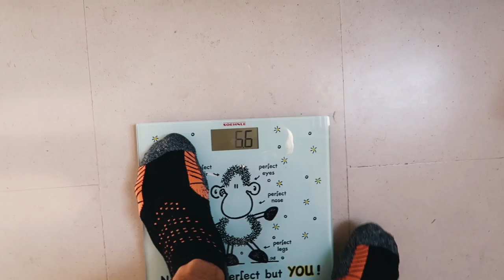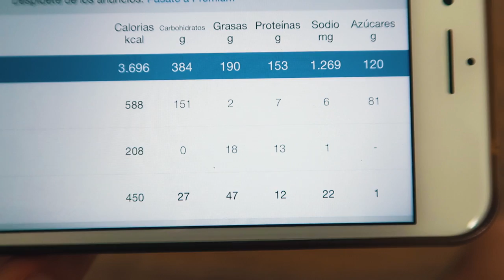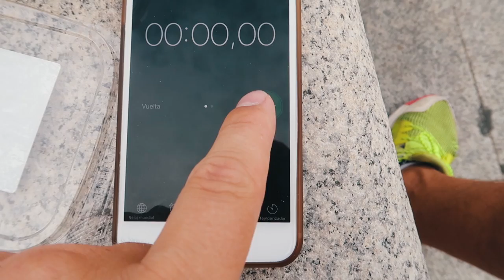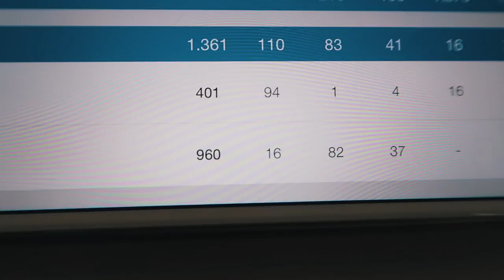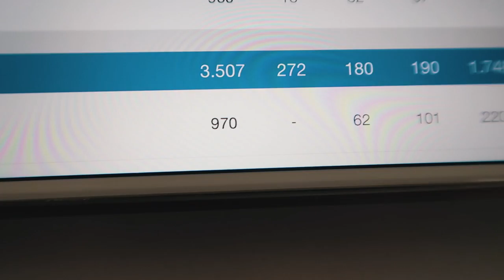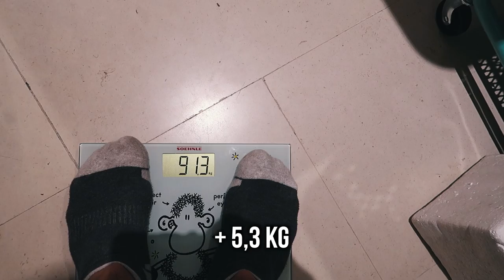10.000 CALORIAS DE COMIDA SANA - RETO EXTREMO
10.000 calorías de comida sana - Reto extremo
👇 Despliega para conseguir tu cambio físico 👇

¿Quieres empezar a ponerte en forma?

¿QUIÉN SOY?

Me llamo Sergio Peinado y soy entrenador personal y licenciado en ciencias de la actividad física y del deporte. Y con este canal de YouTube mi propósito es aportar mi granito de arena para que todos podamos mejorar nuestra salud y forma física ;)